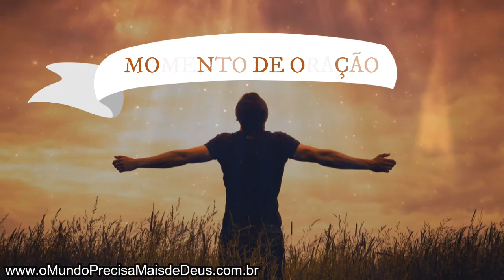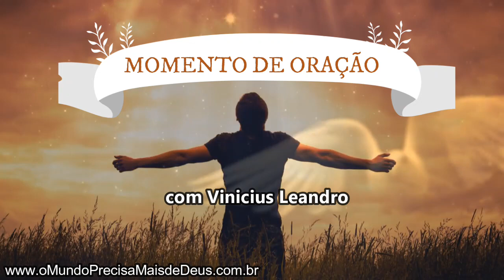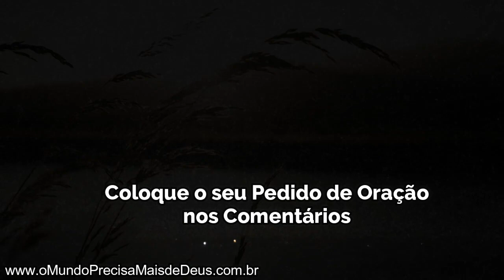ORAÇÃO PODEROSA || PLANTE E ESPERE🙏🙌 || Mensagem Para Mudar sua Vida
✅ Participe do nosso grupo do Whatsapp👉 ✅ Participe do nosso grupo do Whatsapp

Devocionais baseados nas mensagens de Joseph Prince

VINÍCIUS LEANDRO